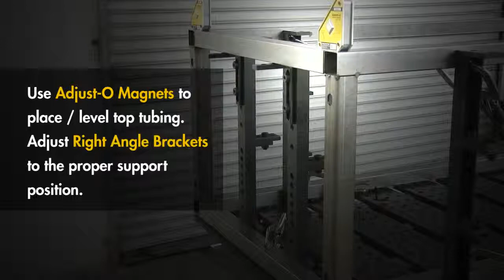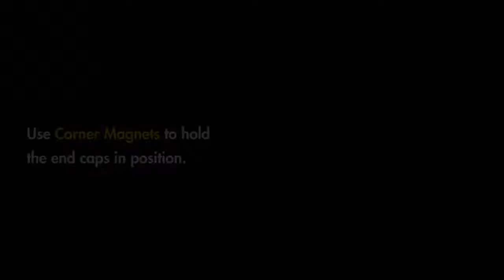Setup a 3D Fixture for a Rectangular Frame